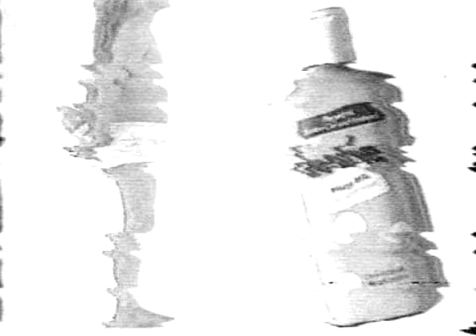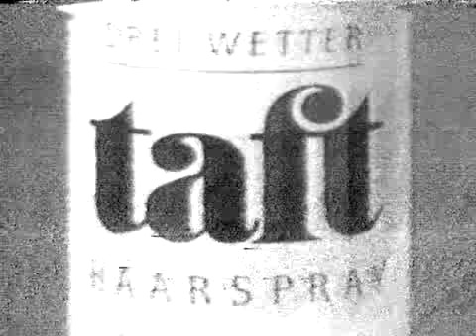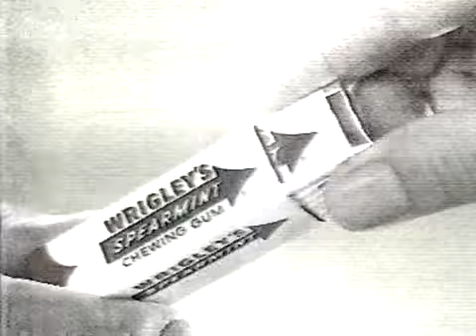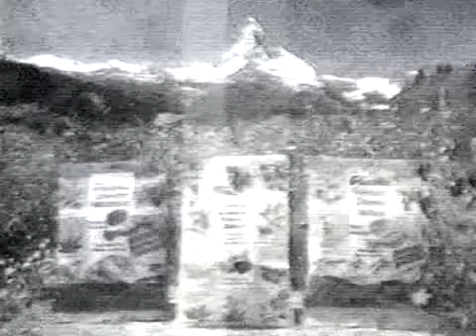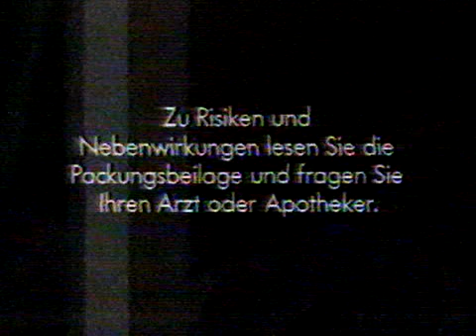Sat.1 Werbung (14.1.1991)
Sat.1 Werbung am 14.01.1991 während "Dr. Kulani - Arzt auf Hawaii".
Pausentafel, Sat.1 Ident Werbung
Spots:
Krönung light,
bebe,
Storck Bonbons,
Seat Marbella,
Blend A Dent Sensitive Plus,
Drei-Wetter-Taft,
Biskin,
Wrigley's Spearmint,
Atrix,
Ricola,
Eduscho,
Leibniz Butterkeks,
Aspirin forte

Sorry für die Bildqualität, besser gings nicht.